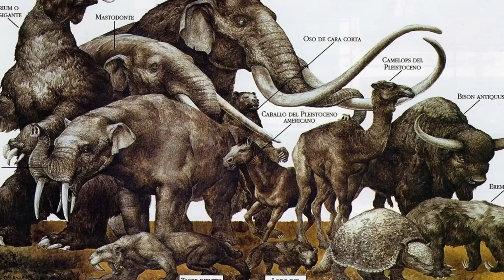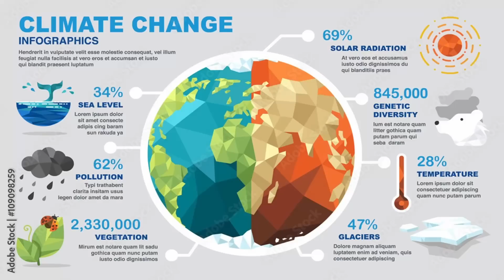The biggest Tiger that ever existed - Ngandong Tiger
The World of Big Cats has always captivated the human imagination. From the mighty lion reigning over the african savannah, to the stealthy leopards slinking through the shadows of dense jungles. These apex predators have inspired awe and fear in equal measure. But among these fearsome felines none have embodied the raw size and power of the tiger. Tigers, the largest of the big cats, have always held a special place in the animal kingdom. Today we diver deeper into history to meet the king of all tigers. Imagine a creature that dwarfed the largest Siberian tiger. That was faster, stronger and more fearsome than any big cat alive today. This is the Ngandong Tiger. The largest tiger that ever walked the earth.

0:00 Introduction
0:58 short overview of the Ngandong Tiger
2:22 Fossil discoveries
3:50 Physical characteristics
5:15 Competition
6:41 Extinction of the Ngandong Tiger